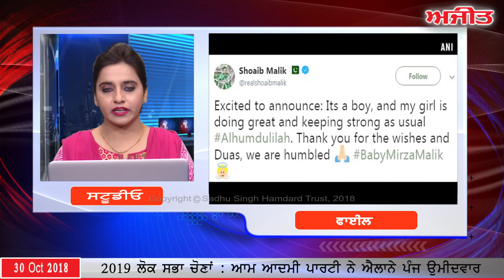Ajit News @ 10 pm, 30 October 2018 Ajit Web Tv.